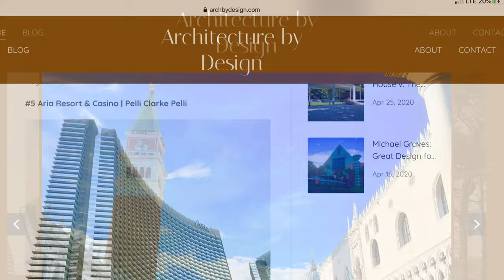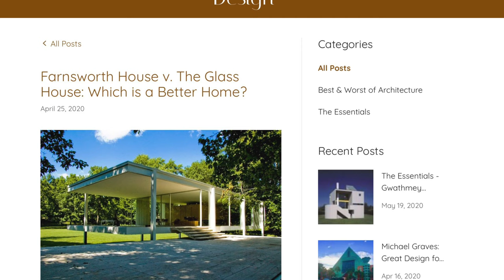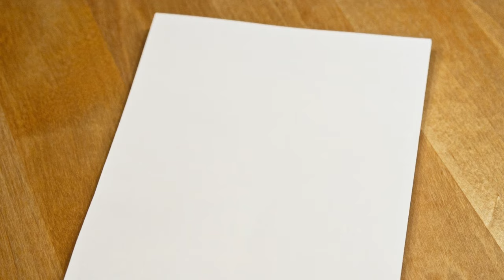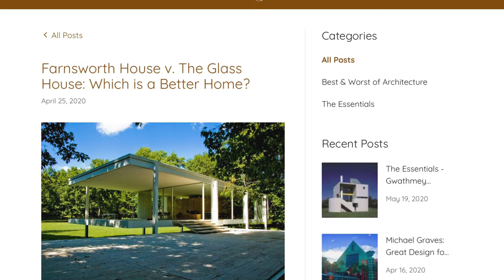Frank Lloyd Wright & the Creation of Fallingwater | Short Documentary | All Things Architecture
It was a bright Sunday morning and a client of Frank Lloyd Wright was on his way to view the preliminary drawings for his weekend retreat outside Pittsburgh. The only problem was there were no drawings. This is the story of how Frank Lloyd Wright committed the design of his most iconic house to paper in just under two hours.

Editor's Note: The drawings seen in this episode were created at a later time, and are not the ones created on that Sunday morning.